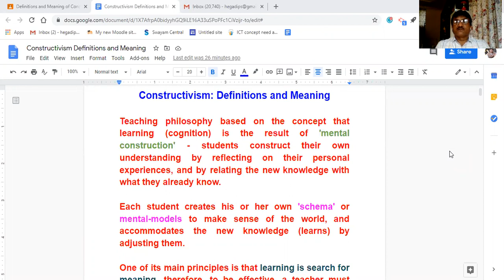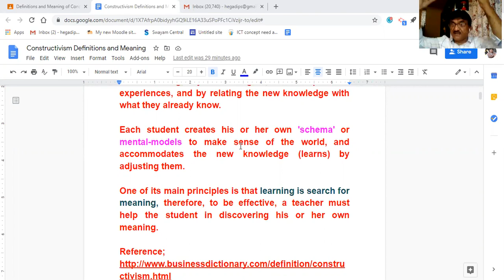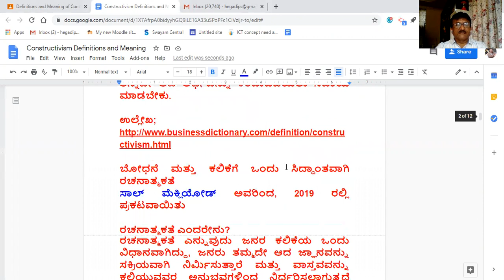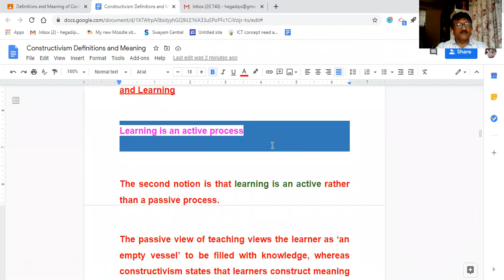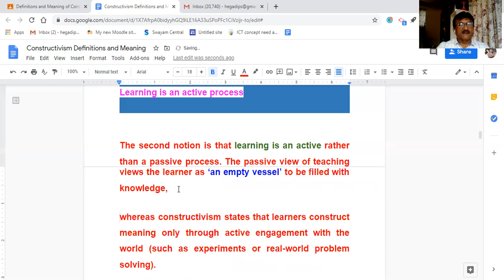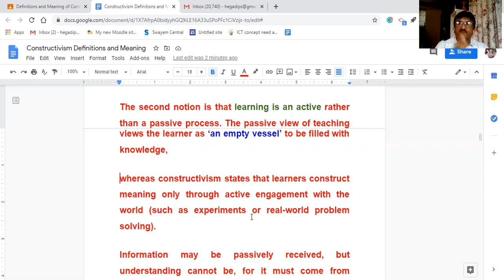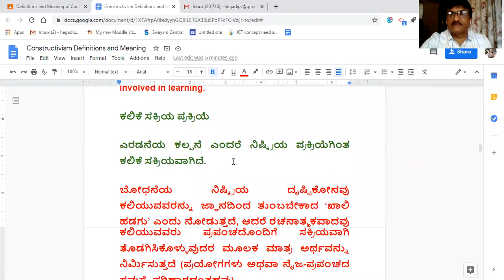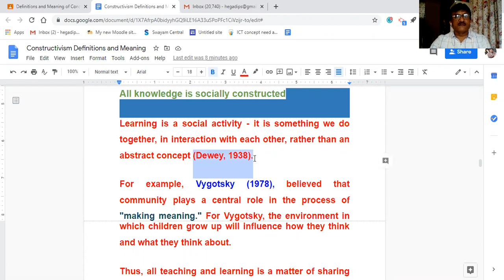Meaning of Constructivism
For B.Ed. English and Kannada Students